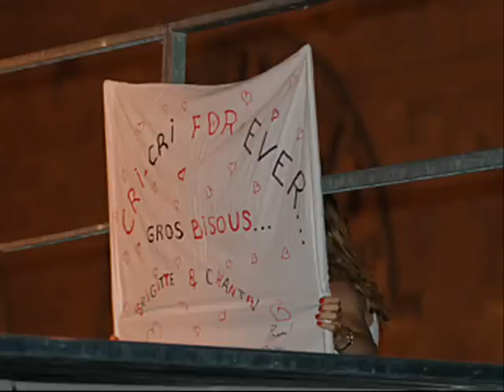LA MAITRESSE D'ECOLE CHRISTIAN DE LAGRANGE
Février

6

Spectacle au profit d'A.H.I.
45430 CHECY en soirée Avec Christian Delagrange et Alain Sebbah
Renseignements : Manuela Lebrault - 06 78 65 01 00

7

Cotton Club - 57 Saint Julien Metz
Avec Christian Delagrange et Alain Sebbah et Jean Francois Michael
14, Avenue Paul Langevin 57070 Metz
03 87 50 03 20

9

en soirée - Restaurant spectacle le DOMIJO
Route de Pons (N113) - Béziers
Résa : 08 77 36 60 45 ou 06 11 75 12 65
Dîner spectacle intime ! Christian vous attend.

15

Dancing "La Corniche"
Chaussée de Bruxelles, 522
Frasnes les Gosselies (Belgique)
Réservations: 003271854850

29

Spectacle de la Mairie de 30 Alès
Avec Christian Delagrange et Alain Sebbah

Mars

29
Restaurant le "Robinson"
85 avenue Georges Pompidou - 13008 Marseille
Tel pour les réservations : 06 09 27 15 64